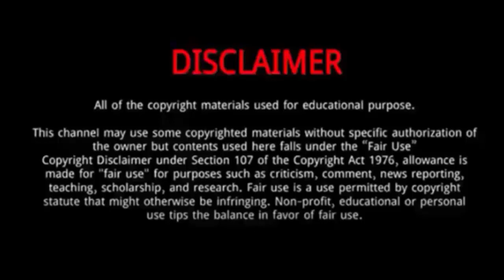Lucien Laviscount || 8 Facts You Might Never Know About Lucien Laviscount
Lucien Laviscount is a British actor. In 2007, she first came to limelight after starring in the teen drama Grange Hill.
In 2021 and 2022, Laviscount appeared in the recurring role of Alfie in season two and three of the Netflix series Emily in Paris.
 In 2022, Laviscount starred as Jay in BBC 3-part comedy Peacock.
On 22 February 2014, it was announced that Laviscount would be playing the lead role of Ennis Ross in Supernatural: Bloodlines, a spin-of to the US CW show Supernatural.
He appeared in the backdoor pilot episode but the show did not get picked up.